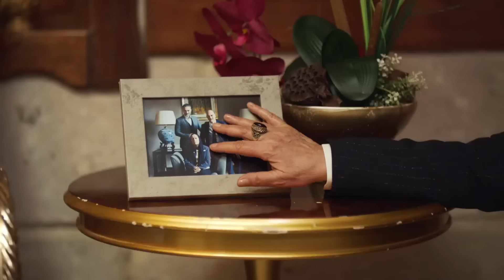مسلسل العنقاء الحلقة 11 (Arabic Dubbed)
مسلسل العنقاء الحلقة 11

Zümrüdüanka العنقاء - Arabic Dubbed

"تعيش زمرد كولوأوغلو مع والدها ووالدتها و شقيقتيها في أكثر أحياء إفلاسًا ، تعمل في مصنع ديميركان ، إحدى أقوى العائلات في وسط الأناضول...والدة زمرد ألفت، تشكو باستمرار ، هي امرأة تحاول أن تزوج بناتها بقسمة جيد و يتخلصن من حياتهن السيئة ...
تحاول زمرد ، من جهة ، التعامل مع ضغوط الحياة ، من ناحية أخرى ، تحاول إخفاء عرض زواج السيد عادل ، أحد ورثة ديميركان ، عن والدتها...ومع ذلك ، سوف تعلم ألفت هذا و تطبق ألف نوع من الألعاب لوضع ابنتها على طاولة الزفاف...سوف تقاوم زمرد على الرغم من كل شيء. لأن هناك سر يحرق قلبها ...زمرد، واقعة في حب سرحات ، حفيد دميركان الذي مات في سوريا ... و تحول هذا الحب إلى رماد ..."

المصبوب
آلب نوروز
جيرين يلماز
خديجة أصلان
ايتن اونجوغلو
سليم باركتار
ميراي اكاي
نازلي بينار كايا

الصنف: دراما
شركة الإنتاج: فيلم باستيل
المنتجون: ياشار إيرفول، إيفي إيرفول
المنتج التنفيذي: بيرسل سيكينشي
المخرج: سرحان شاهين
مشرف السيناريو: أيلام جانبولات
السيناريو: إيشيل سونميز، ليلى أوتر، دوروك إرينغل، نازلي بينار أونلي، فيراي جيزيم كورت
تصميم المشروع: جان سينان
الموسيقى: إنجين أرصلان، مراد باشاران مايكي، سوناي أوزغور